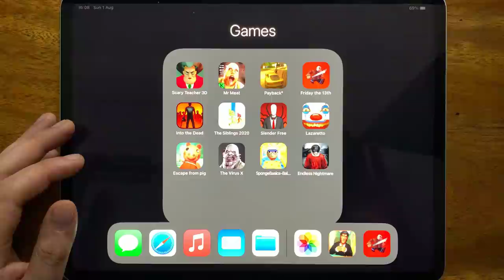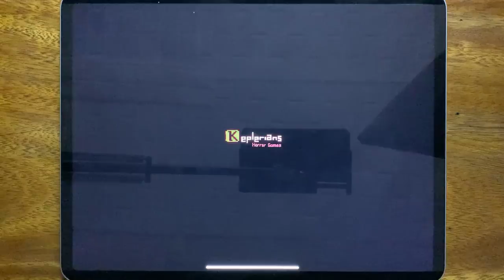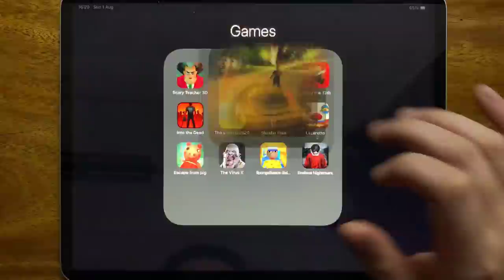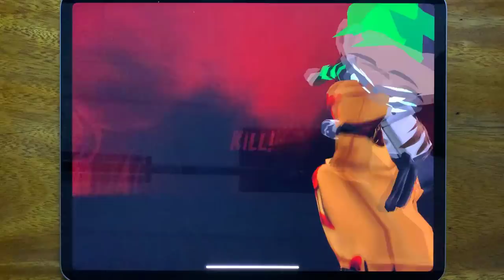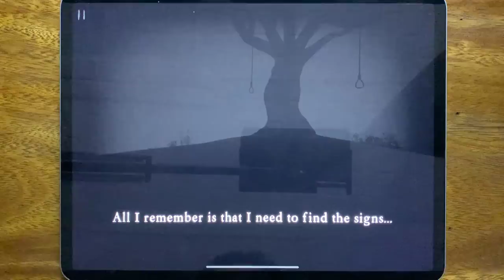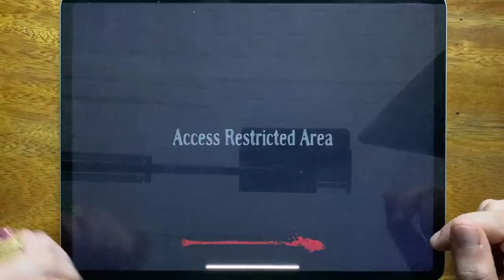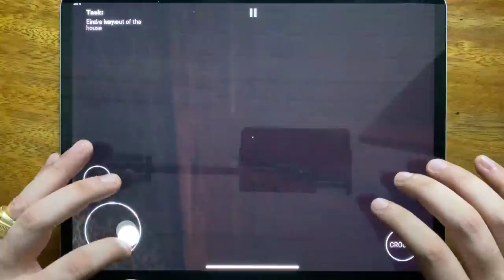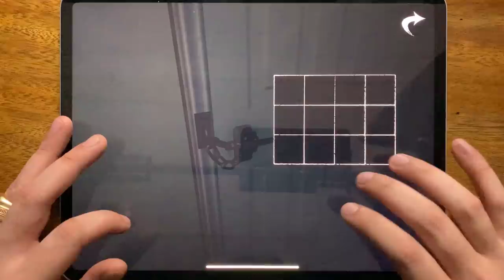Scary Teacher 3D, Mr Meat, Payback 2, Friday the 13th, Into the Dead, The Sibling 2020, Slender Free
Scary Teacher 3D, Mr Meat, Payback 2, Friday the 13th, Into the Dead, The Sibling 2020, Slender Free, Lazaretto, Escape From Pig, The Virus X, Sponge Basics, Endless Nightmare